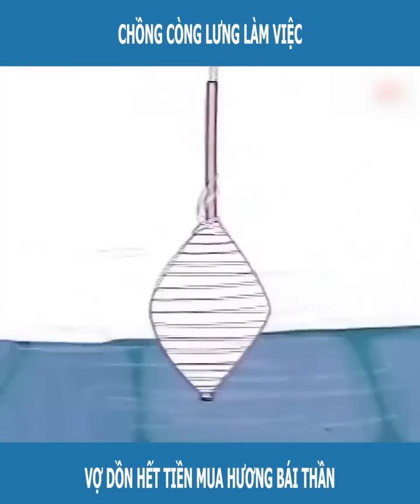phim hoạt hình hay nhất tôi từng xem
phim hoạt hình hay nhất